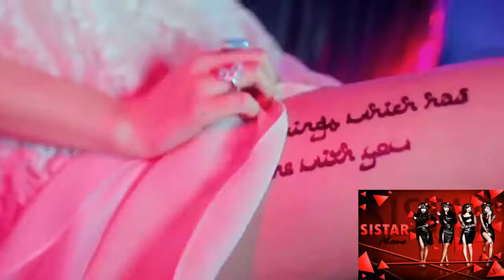K-POP RECOMENDACIONES DE KAKASHI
LAS MAS SEXYS DEL KPOP
LES DEJO LOS LINKS DE LOS VIDEOS PARA QUE PASEN A VERLOS COMPLETOS ESTAN GENIALES :D